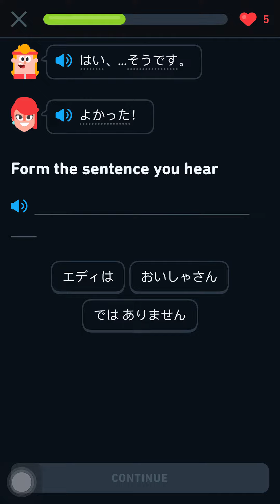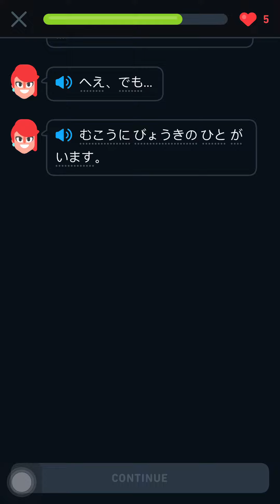Dr. Edy Japanese learning with doulingo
Leaven Japanese with practicing short stories